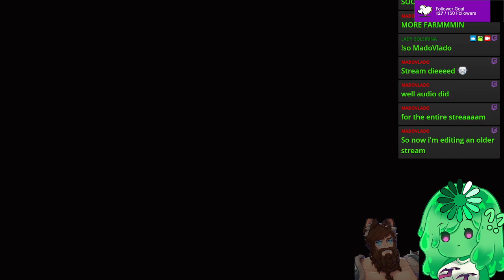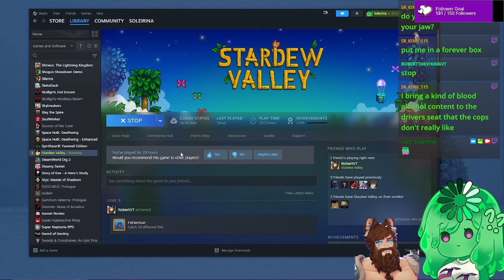Back to Cozy Acres Farm with @robertthevikingvt - VOD Playthru #4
Playthru VOD #4 of Stardew Valley.